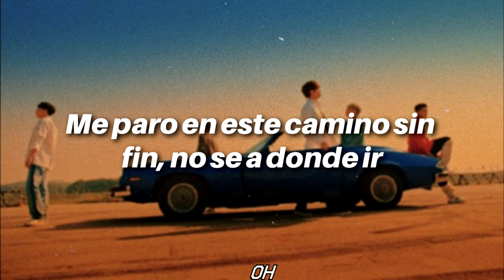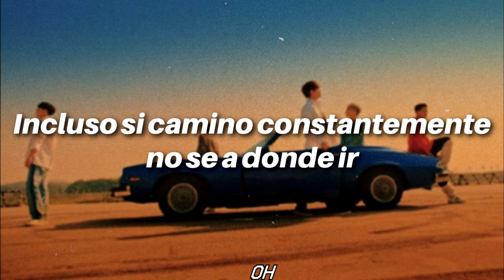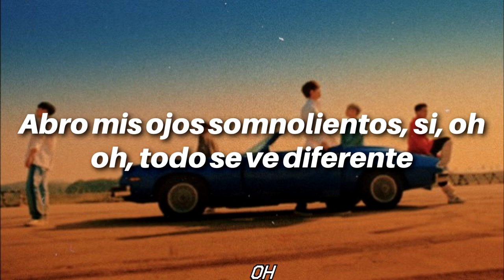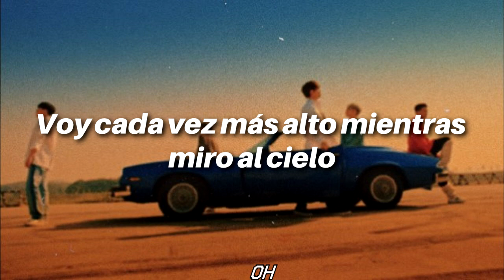Teen Top // Run Away (sub español)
Artista: Teen Top (틴탑)
Canción:  Run Away